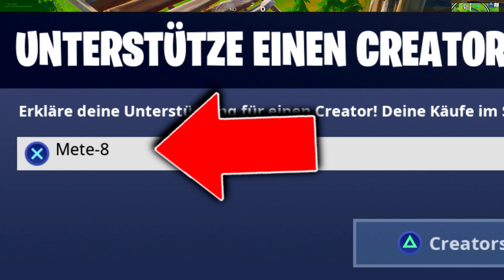❌EPIC-GAMES VS APPLE!! Fortnite aus APP STORE GELÖSCHT!!🎁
Es ist passiert, Epic-Games hat offiziell gegen Apple Geklagt, da Apple die App Fortnite aus dem App Store entnommen hat.